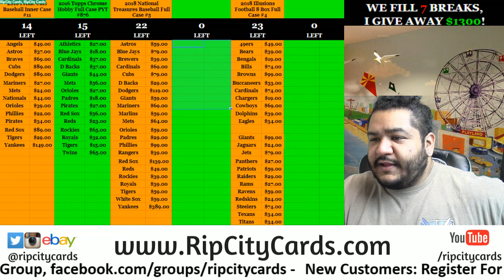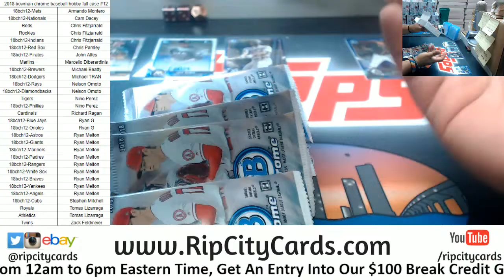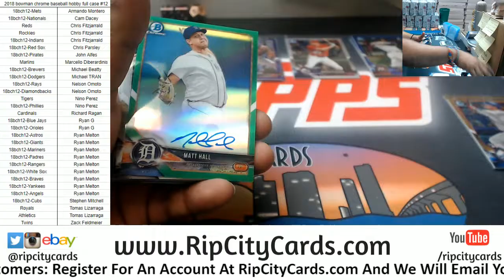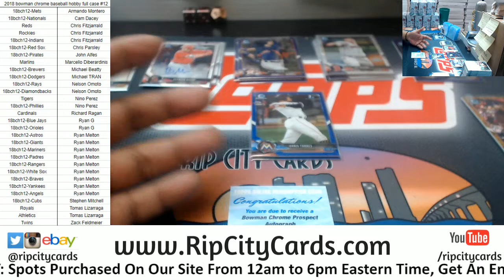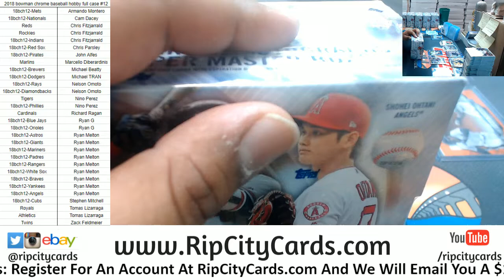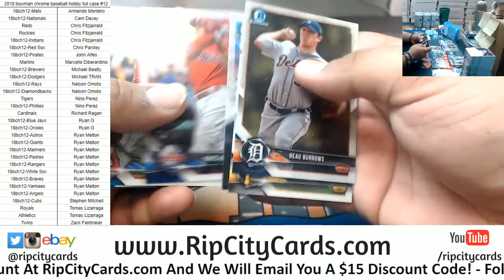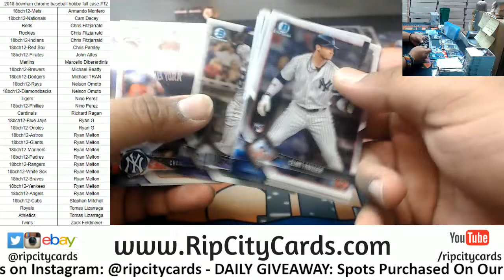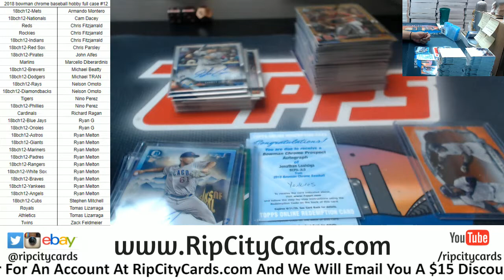2018 Bowman Chrome Baseball Full Case #12 RCC